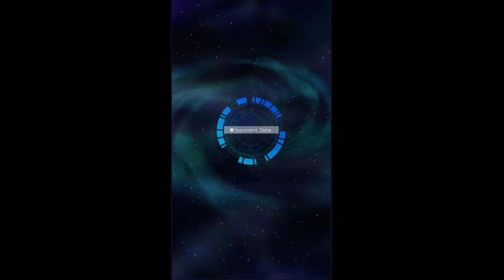Screw those Blue Eyes players in KC Cup Apr 2021 [Yu-Gi-Oh! Duel Links]